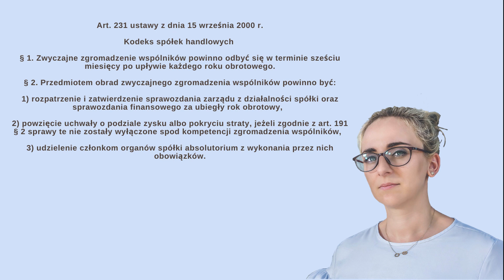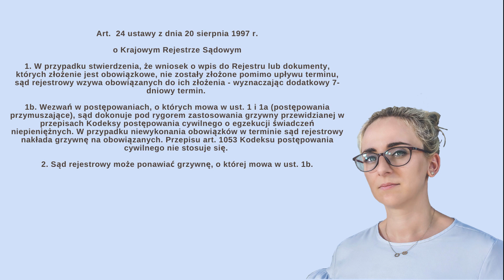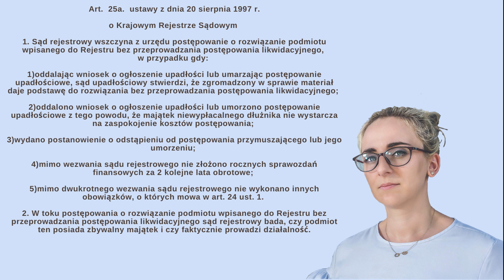Sprawozdanie finansowe - skutki niezłożenia w terminie - Agnieszka Wasiluk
W dzisiejszym filmie powiem Ci, jakie są skutki niezłożenia w terminie sprawozdania finansowego 🧨

Czy wiesz, że KRS może wszcząć postępowanie przymuszające celem wyegzekwowania złożenia sprawozdania finansowego wobec podmiotu zobowiązanego do złożenia sprawozdania finansowego?

No dobrze, zapytasz mnie kto ma taki obowiązek?: Przede wszystkim spółka jawna, spółka partnerska, spółka komandytowa, spółka komandytowo- akcyjna, spółka z ograniczoną odpowiedzialnością, spółka akcyjna albo spółdzielnia czy inne podmioty wpisane do KRS i prowadzące jednocześnie działalność gospodarczą np. stowarzyszenia i fundacje.

Co się stanie po nieskutecznym przeprowadzeniu postępowaniu przymuszającego? Zapraszam na film.

Muzyka użyta w materiale: A Long Cold Sting